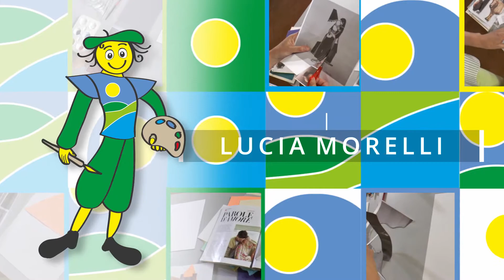Sigla dei Musei del Sorriso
I musei del sorriso: la sigla dei video tutorial a contenuto didattico per bambini e famiglie del Sistema museale territoriale della provincia di Lucca.